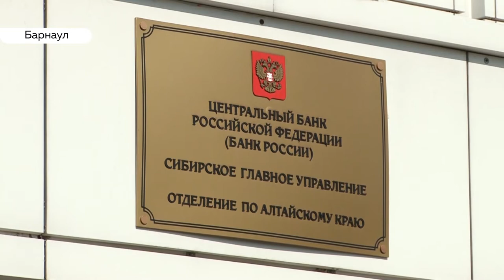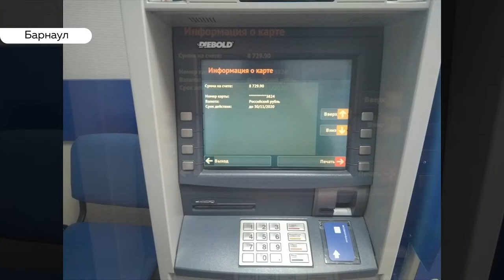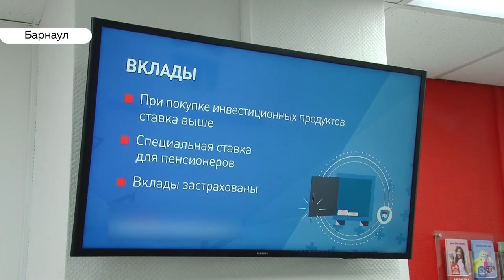Со счета барнаульского предпринимателя мошенники списали 700 тысяч рублей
Предприниматель из Барнаула пострадал от рук мошенников. С его счета в банке списали более 700-т тысяч рублей. При этом банк помогать в решении проблемы отказался. Более того, закрыл счет пострадавшего и удержал остатки денег. Разобраться в ситуации и в том,  как защищать свои персональные данные попыталась Полина Жданова.